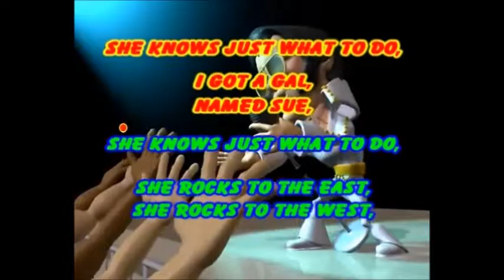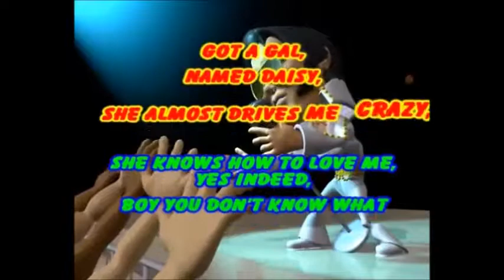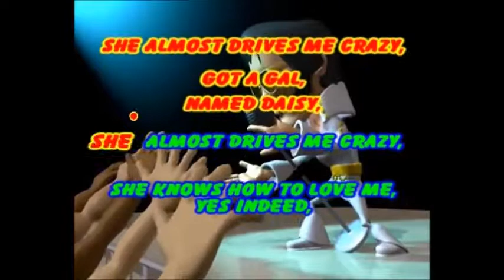Rock Tutti Frutti +3